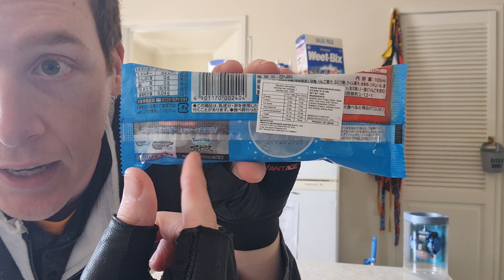Piplup Icecream????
another interesting thing that I bought at my local Asian Market that took me by surprise and better than the Sakura Oreos